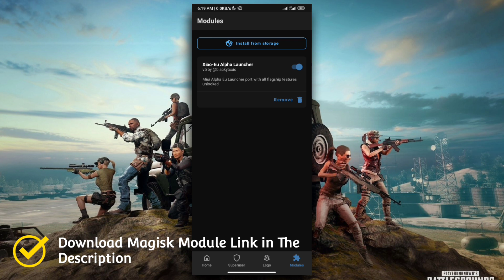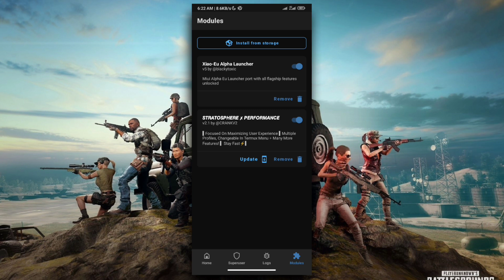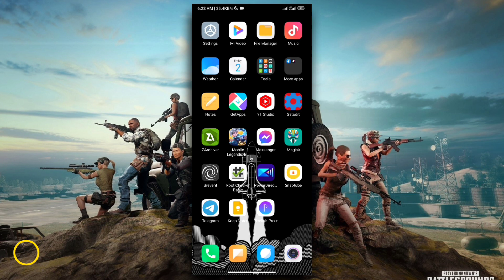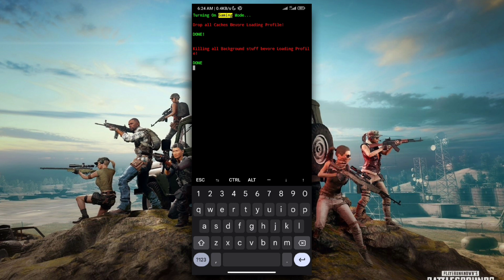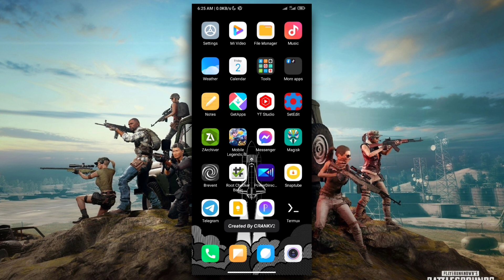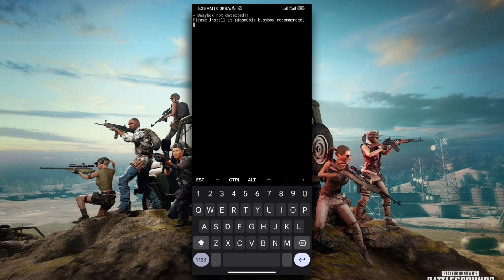Disable Thermal Limit ( Optimize Game Performance ) - Max Performance - RC Modz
💡Recommend Settings💡
🔹CHOOSE THE LOWEST GRAPHICS AND
🔹HIGHEST FRAME RATE FOR MORE 🔸SMOOTHER GAMEPLAY EXPERIENCE.

📩Buissnes Account
🔺DM me if any important question

🔴For Reuploader - Credits me by putting my name on description - @RCModz

✅( Gameplay  Showed )
🔺Redmi 10C
🔺4GB Ram
🔺128GB Rom

Thanks and Credits To: @TechKaran

🛠️ Equipment Tools
🔺Phone Cooler
🔺Config File
🔺Set Edit Customization
🔺Non-Rooted

🎥Editing Tools
🔺Capcut,Kinemaster & PowerDirector
🔺Pixellab, Photoshop & Picsart
🔺Glipscreenrexorder & Mobizen
✅Increase Quality Pictures
🔺Adobe Express : Graphic Design

✏️Dear Moonton : This content i showed is all about on how to minimize or reduce lag issue/fps drop issue during clash mode/in game on low-end smartphones, all my contents doesn't have any negative that it contains hackdamage,maphack, drone view,etc.

Tags ( ignore )